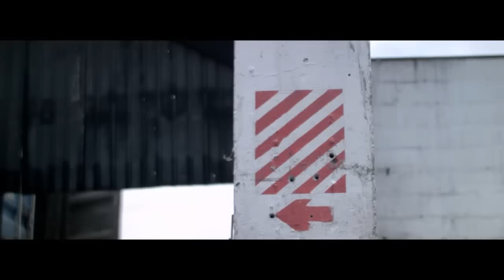YoungstaCPT - SALUTAS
Track Title: SALUTAS
Produced by: J-Beatz
Recorded, mixed & mastered by: Audiophile 021
Recorded at Cape Audio College
Album: 3T
Published By Y-GEN Entertainment. Administrated By Riyadh Roberts
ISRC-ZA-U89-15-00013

Production Company: Stanley John Films
Producer: Kirstin Erasmus
Director: Johnson Maela
Cine x Editor: Dale Fortune

SALUTAS to 20sk8, DJ Ready D, Emile YX, Ben Caeser, DJ Eazy, DJ Azuhl, DJ Codax, Tommy Ills, Erictheone, Metalliod Lab productions, Maratweed, ill skillz, Jitsvinger, TheMuffinman, Street Stylers, Stray Dawg, Ference Issacs photography